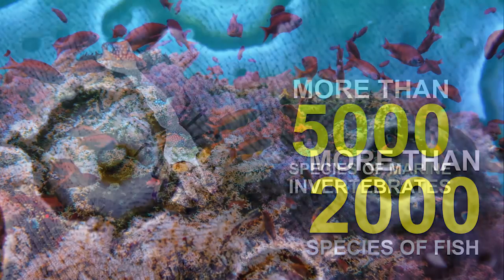NMNH Gallery 11 - Marine Protected Areas